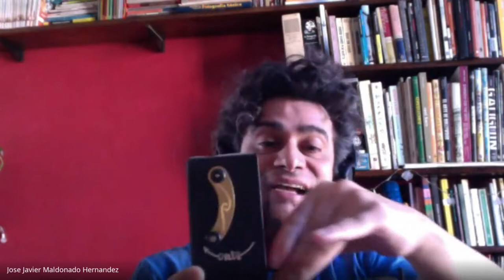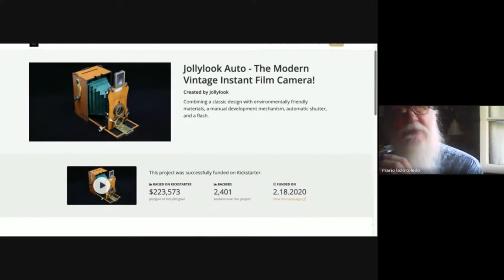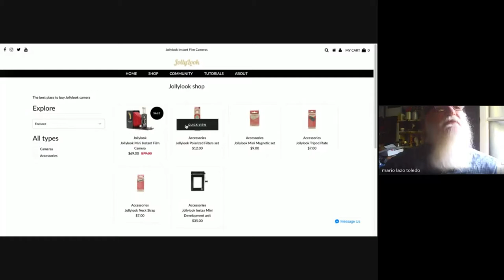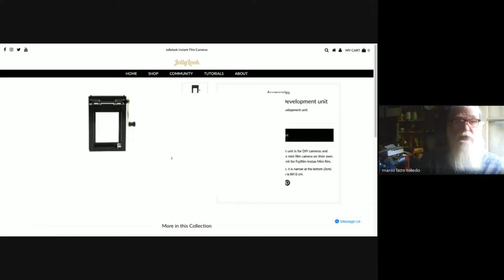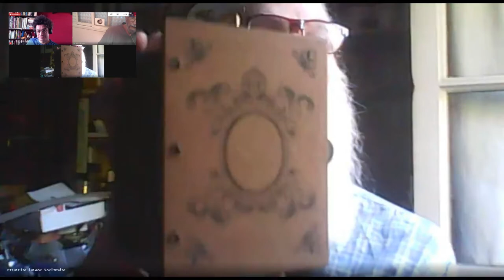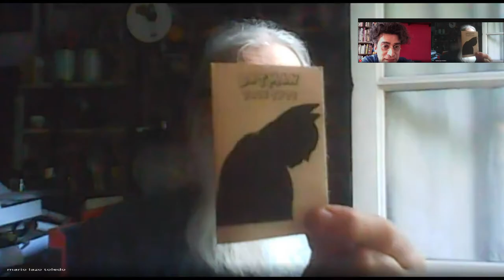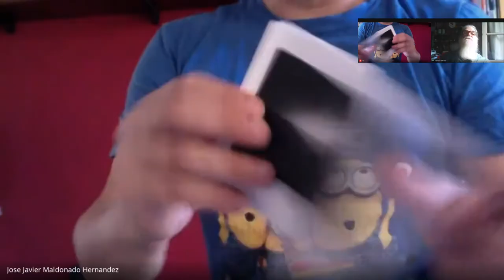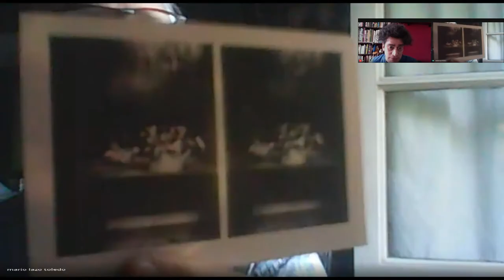Último sabadosfotograficos del 2020 con Los Marios, Rodriguez y Lazo Toledo.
Este último Sábado Fotográfico del 2020 y/o primero del 2021 lo hicimos de manera absolutamente coloquial con Mario Lazo Toledo y Mario Rodriguez, conversamos de estenopeicas, fotografía instantanea, proyectos, libros, fanzines y cosas que ya ni recuerdo.

Les recomiendo ver el programa de ellos junto a Diego Cuneo y Juan Soto; El agujerito del mundo en el canal de La Cooperativa de La Imagen.